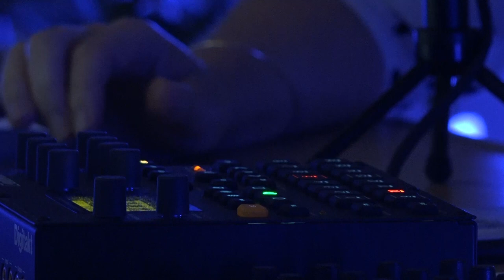Future Soundings at Locksbrook Road | Hopeful Futures Event | Bristol + Bath Creative R+D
This is a recording from the Hopeful Futures event held at Locksbrook Campus in Bath on the 10th of November 2022.

Uninvited Guests and Duncan Speakman present:
Future Soundings, take a walk into the future of the city and then hear what you imagined performed as an immersive soundscape.